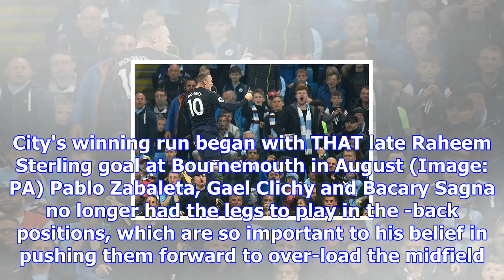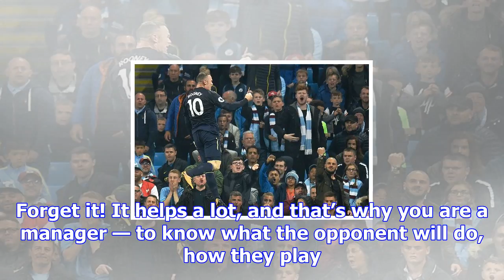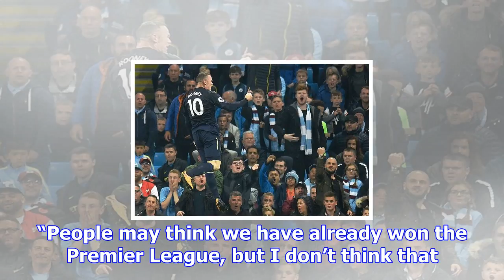Revealed! how guardiola pushed city and himself to prem record 15 straight wins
Pep Guardiola was in confessional mode when he bumped into an old friend earlier this season. Manche...